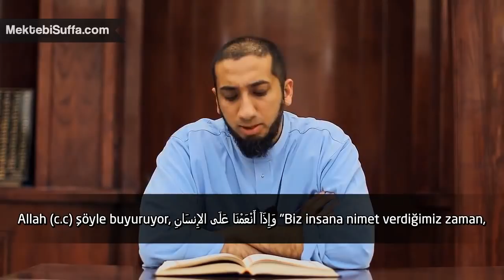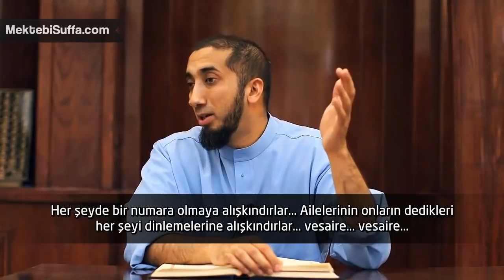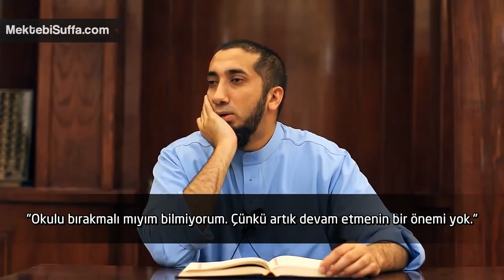Kendinizi Keşfedin! [Nouman Ali Khan] [Türkçe Altyazılı]